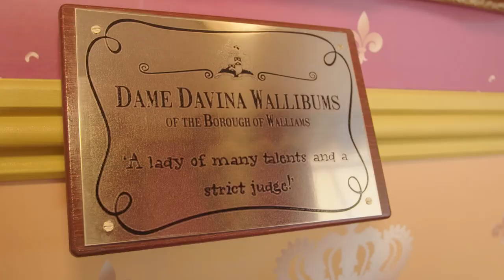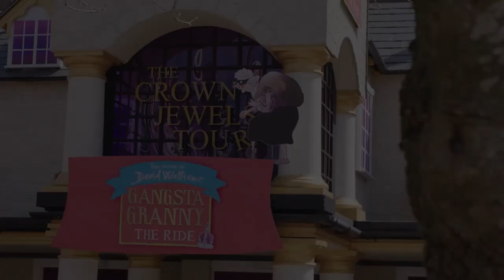GANGSTA GRANNY THE RIDE PREVIEW!!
DAVID WALLIAMS HAS PREVIEWED GANGSTA GRANNY: THE RIDE AT ALTON TOWERS RESORT!